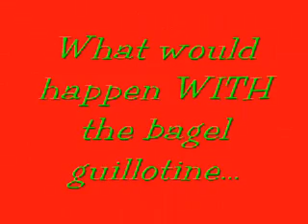Bagel Guillotine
my science project